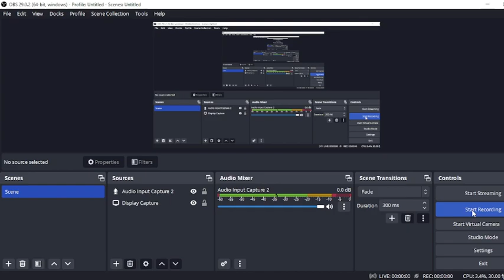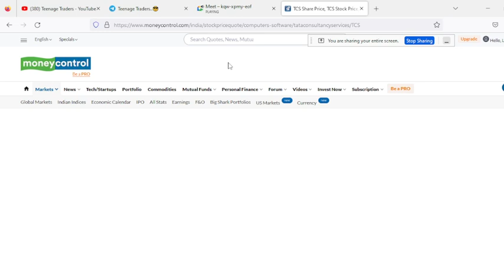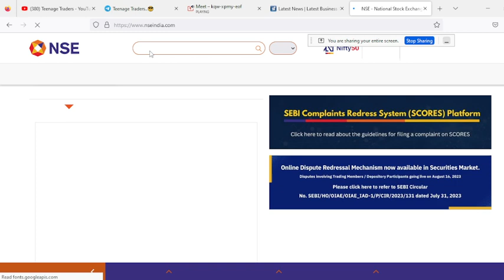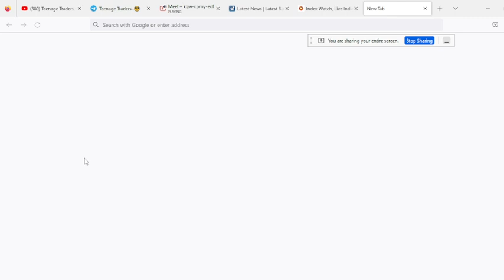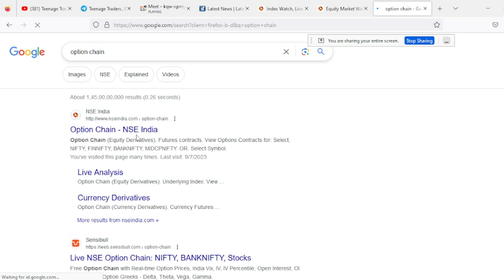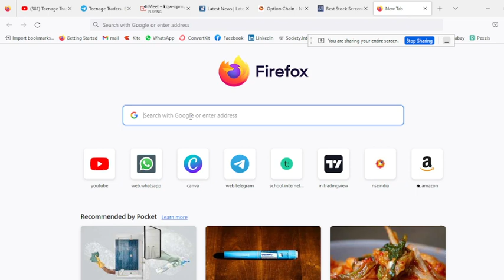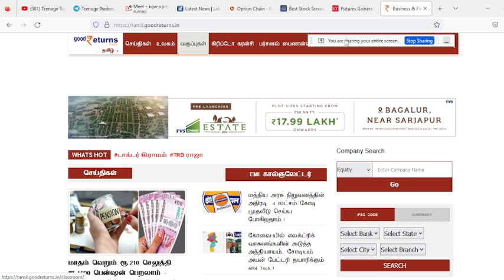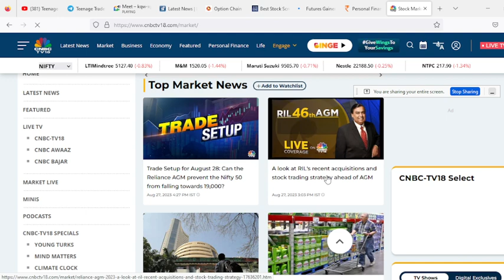IMPORTANT WEBSITES | MONEY CONTROL | NSE INDIA | STOCK EDGE | ECONOMICS TIMES | TAMIL GOOD RETURNS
M.Senthil kumar | Trader & Mentor | I started my trading in my school days. I have more than five years experience in trading , yes of course I faced lot I mean profit and losses but still I’m doing my trading . I can say , you can trade without any technical analysing and indicators because of people are confused with technical analysing so that I doing my trade without technical analysing and indicators but at the same time I can make profit because of my SYSTEMATIC TRADE . I’m using only price , it enough for profitable trade . I’m also teaching the same systematic trade and we are one community .